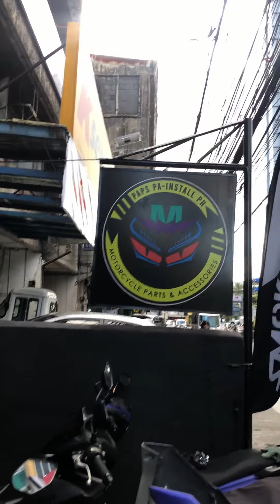CLICK 125 / PAP'S PA-INSTALL WORKS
Visit us at 618 Unit C Katrina Bldg. Boni Avenue Brgy. Plainview Mandaluyong City.
Beside KServico, Infront of Motolite & Jims Pares

WAZE/GMAP : 618 CMDB Boni Avenue

Please like and follow our Page for more updates. Thank You!